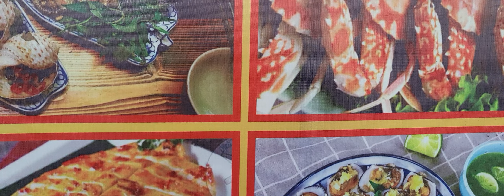gia dinh, bạn be sum hop